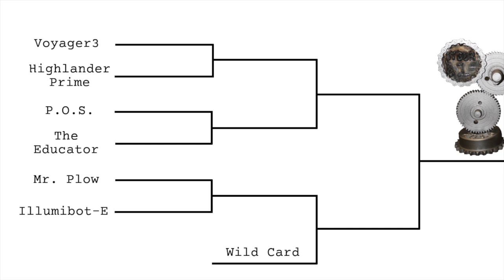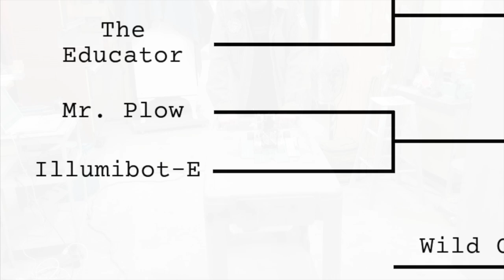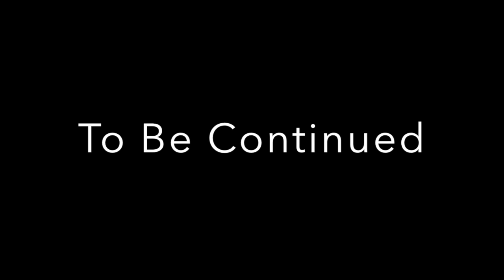1st Annual Syber Slam - Episode 1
This is the first 3 fights in the 2016 Syber Slam Robot Demolition Competition. Voyager3 vs. Highlander Prime, P.O.S. vs. The Educator and Mr. Plow vs. Illumibot-E.

More info on the start of SyberSlam, like what was the base platform for these bots and how were they built, can be found in the earlier videos on this playlist